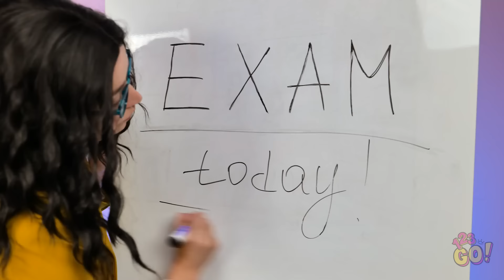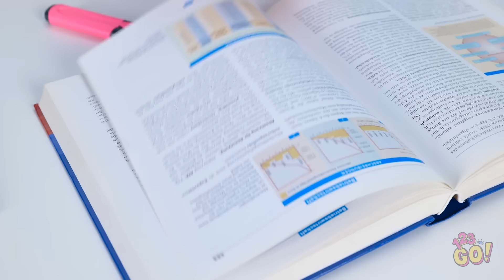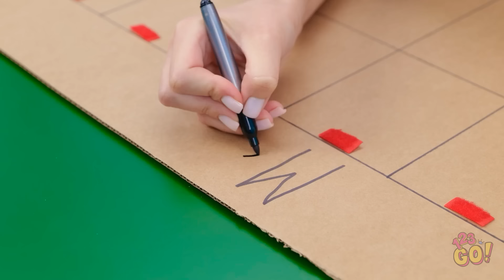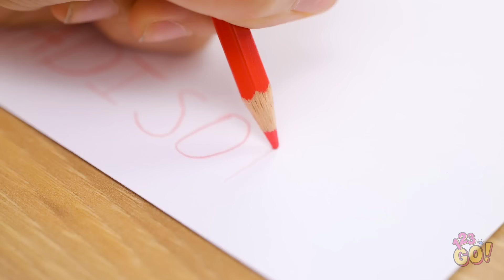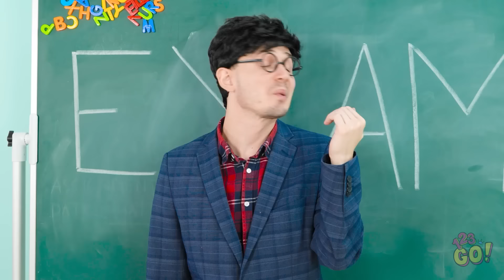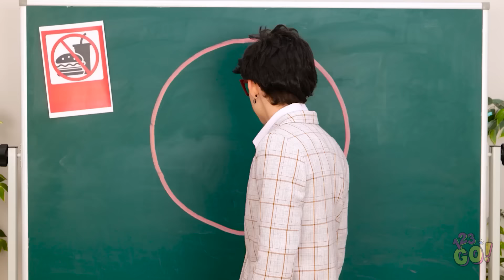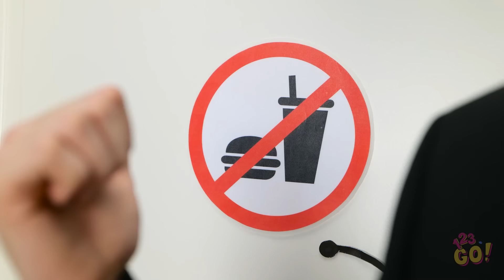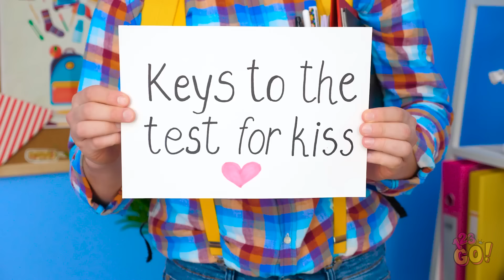When Kids Rules the School! * Surviving School with Cool Crafts & Hacks* by 123 GO!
Discover how to conquer school like a pro with amazing crafts, genius hacks, and clever tricks that make school life easier and more exciting.